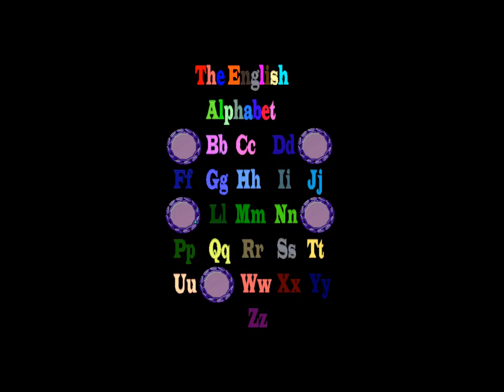practice english. Find the missing letters.